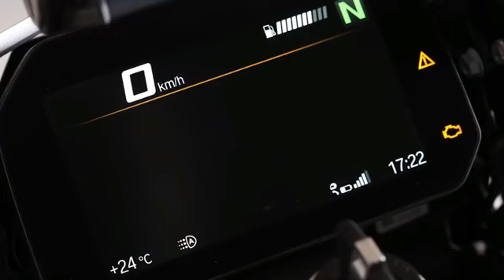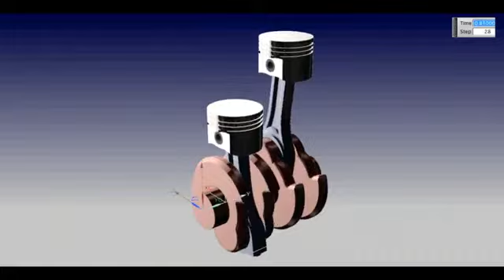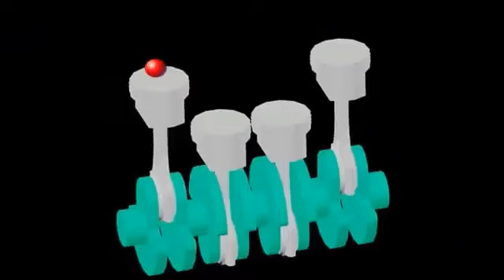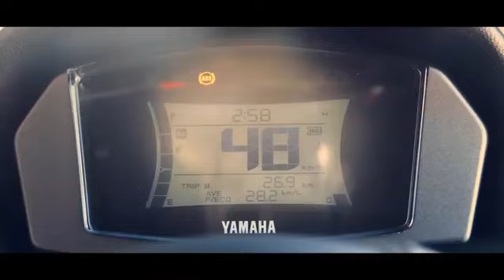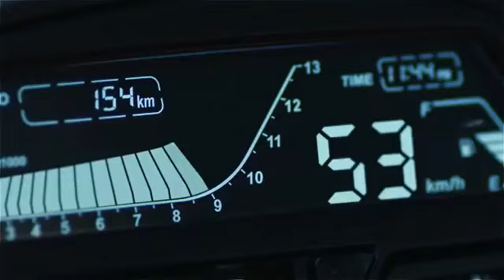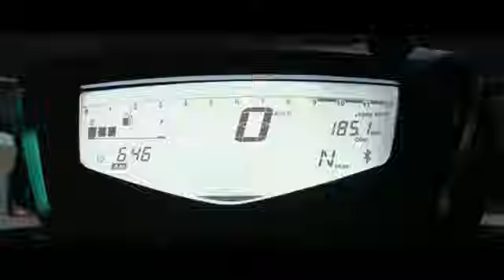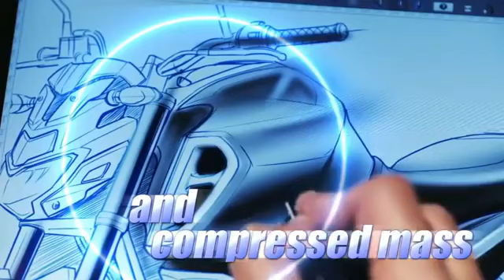Follow These 8 Bumper Tips to Increase Your Mileage || Super Mileage From Bikes || RIDER 361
Hello guys
                   Aaj ki video me ham aapko batane wale h ki mileage ko increase kaise kiya jaaye taki hame accha mileage mile so video Ko End tak dekhna jaroor